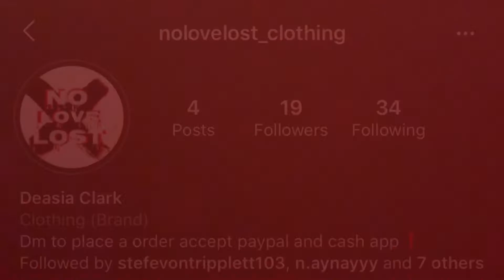NEW MERCH!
Dm me ideas!❤️
Clothing instagram-nolovelost_clothing